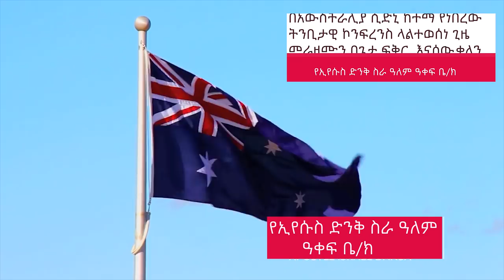በአውስትራሊያ በሲድኒ ከተማ የነበርው ኮንፍረንስ ላልተወሰነ ጊዜ መራዘሙን አስመልክቶ Apostle Israel Dansa /Jesus Wonderful tv